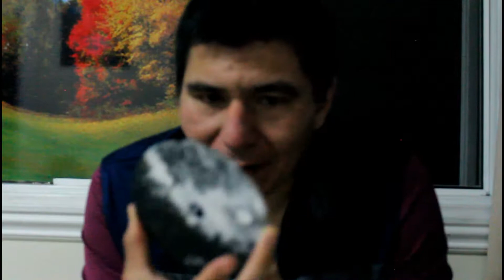A Message to iJustine About AGT and More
This video is based on plans on going to America's Got Talent as in a way to find a partner to dacne with especially iJustine that I dreamed that I danced tango with iJustine and won AGT, so the video has a familiar start but is most likely on AGT and more.

Please purchase her book she might be my dance partner on AGT

Camera take on: Canon Rebel T5.